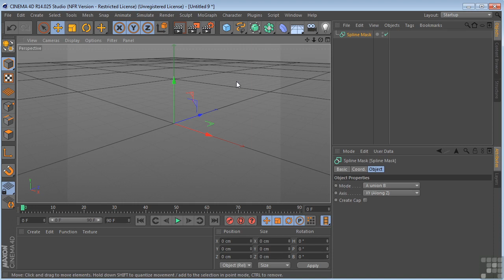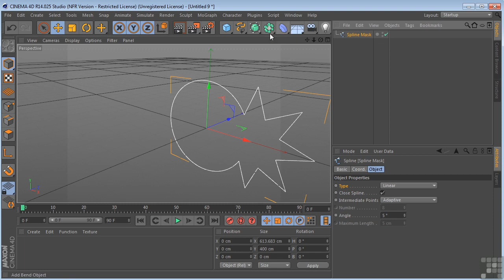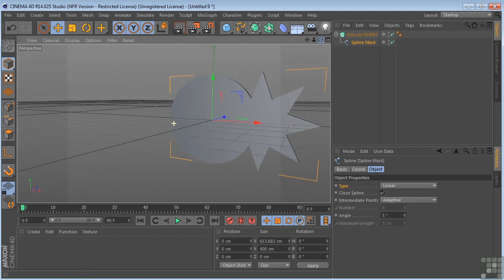Understanding Spline Mask in Maxon Cinema 4D Class-12 || Understanding Splines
Understanding Spline Mask in Maxon Cinema 4D || Understanding Splines

This is complete course of Maxon Cinema 4D for Beginner after completing this course your are the expert of cinema 4D